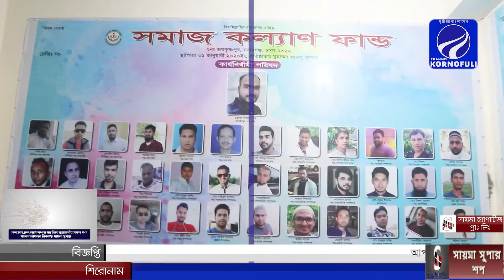নবাবগঞ্জে সমাজ কল্যাণ ফান্ড’র ২য় প্রতিষ্ঠা বার্ষিকী উপলক্ষে দোয়া মাহফিল